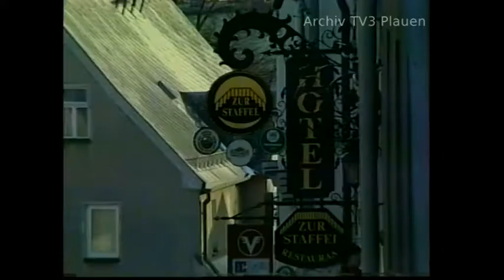Impressionen aus Adorf und Oelsnitz im Vogtland aus dem Januar 1997 von TV3 Plauen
Beitrag des ehemaligen Regionalsenders TV 3 in Plauen